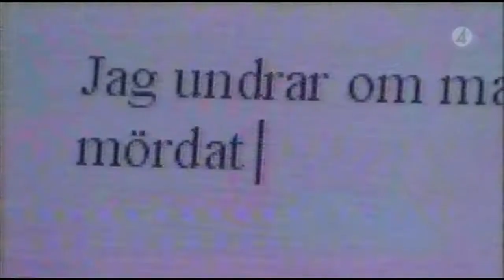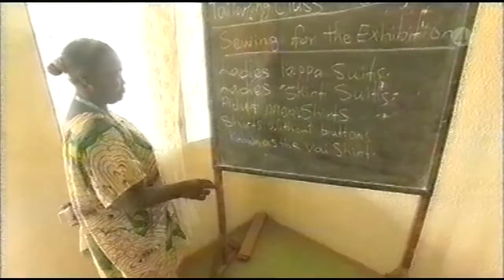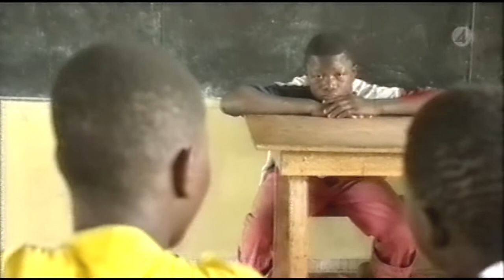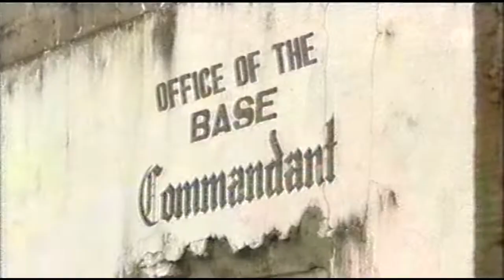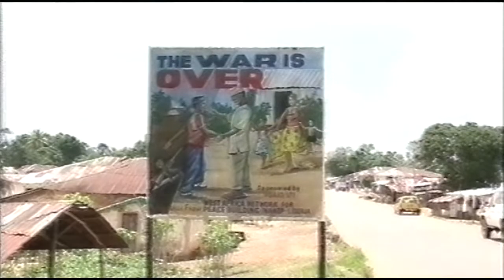Rita & Rufus - Barnsoldater I Liberia (TV4 2007-05-17)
En dokumentär om barnsoldater i Afrikas Liberia.